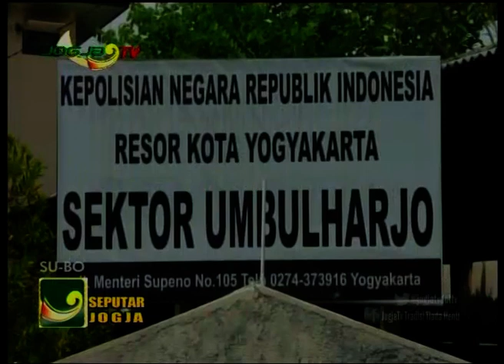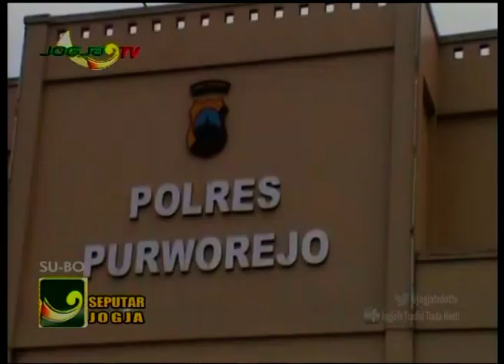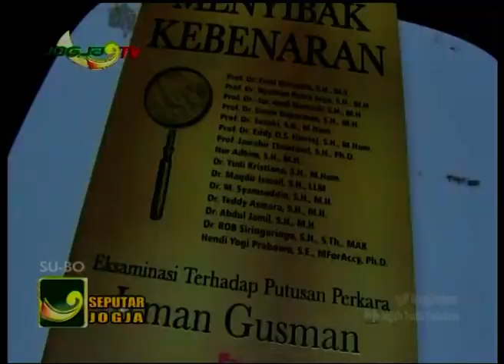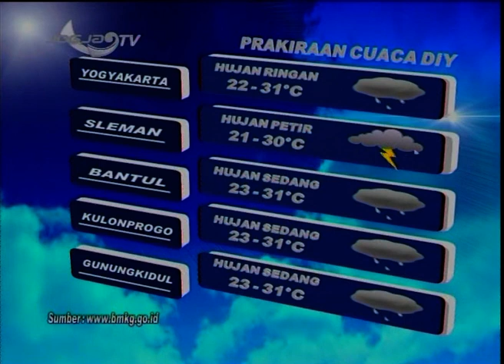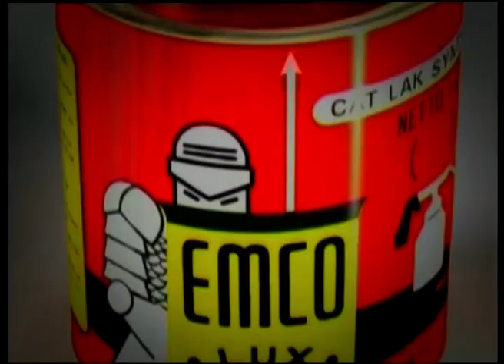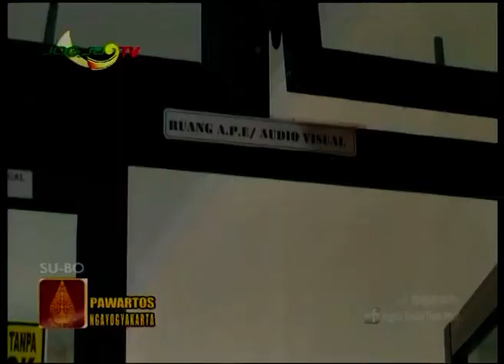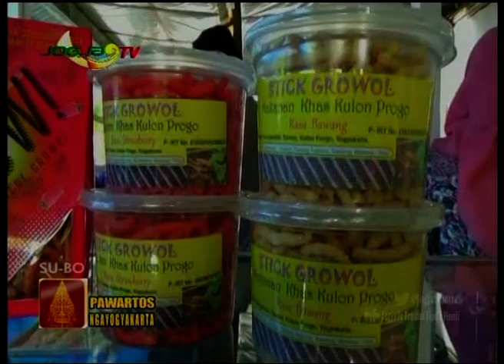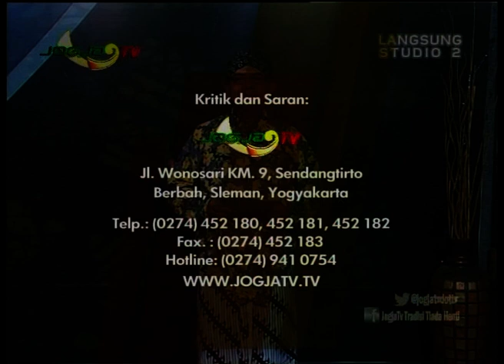SEPUTAR JOGJA - PAWARTOS 23 JANUARI 2019 - JOGJA TV